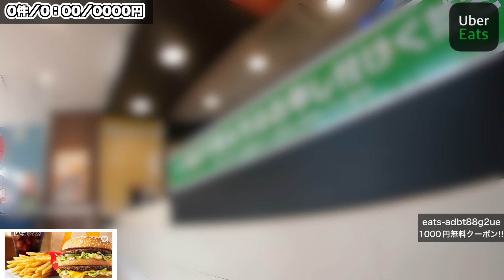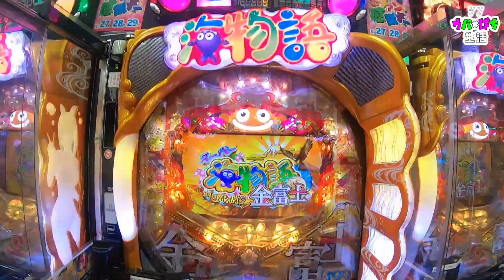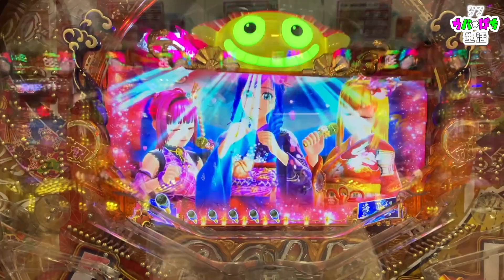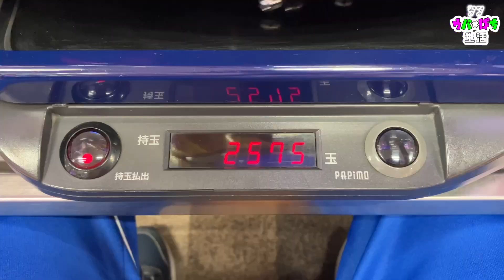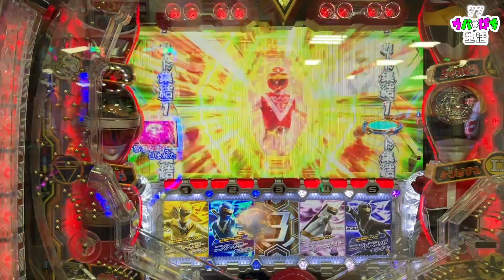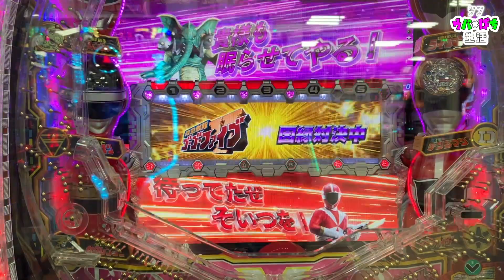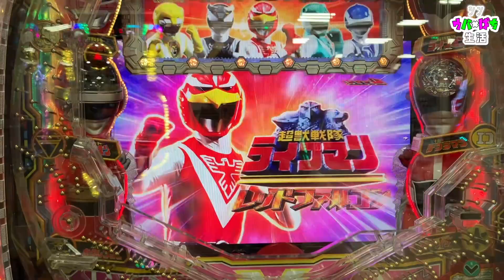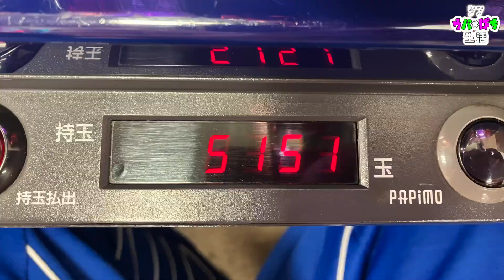シン《ウバ×ぱち》生活【Part.26】原付vsヒカリマン『暑い！！完全に海びより』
◆UberEats◆

★ ヒカリマン紹介コード【ADBT88G2UE】
💰※クリア後DMで半額バック